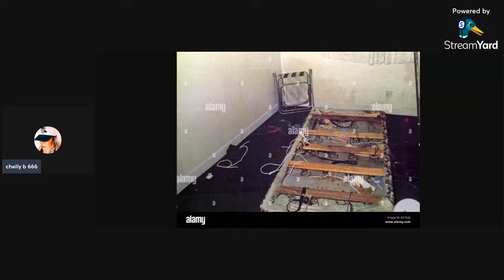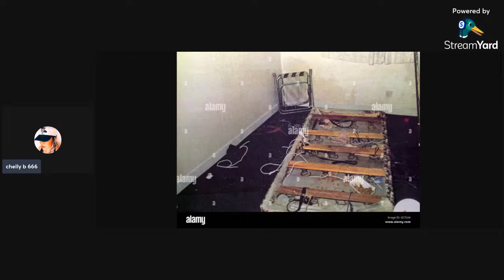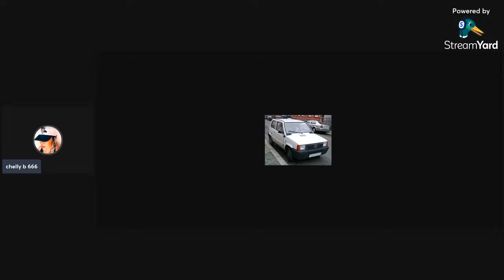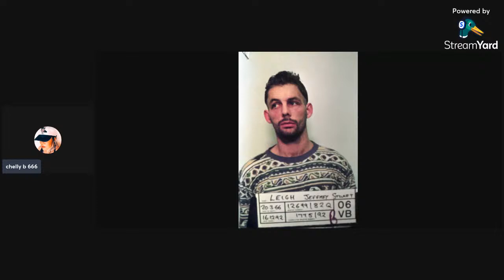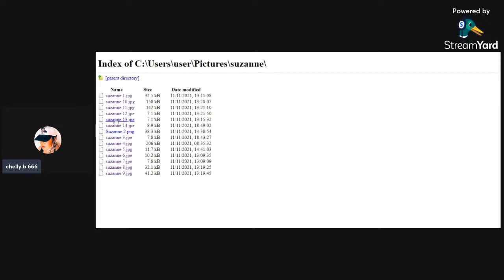warning trigger warning !!!!! the Murder of Suzanne Capper